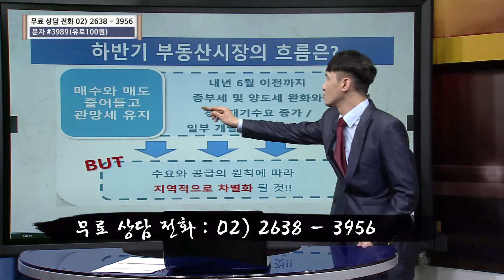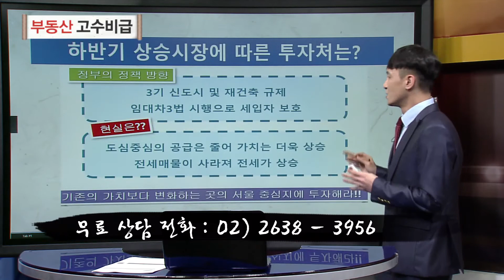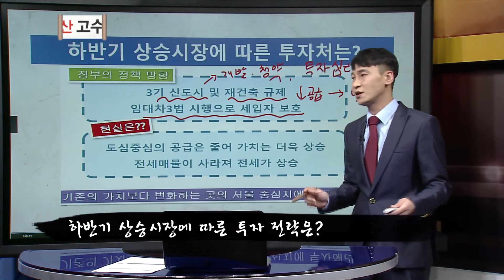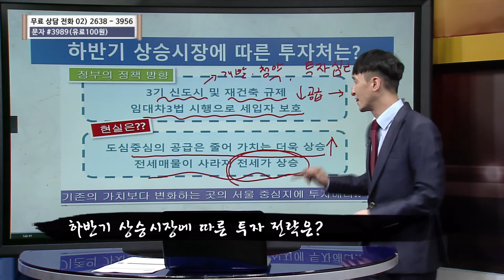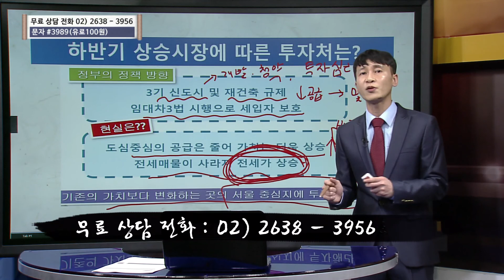윤민국전문가 제2강_하반기 부동산 시장, 어떻게 흘러갈까? [부동산 고수비급]